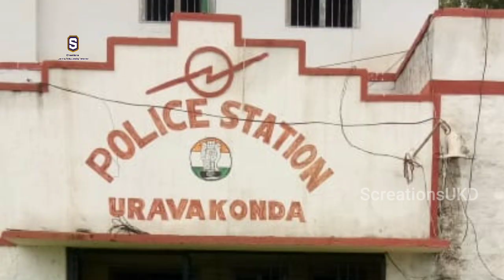Uravakonda short films, Uravakonda new Short film, latest new Telugu short film